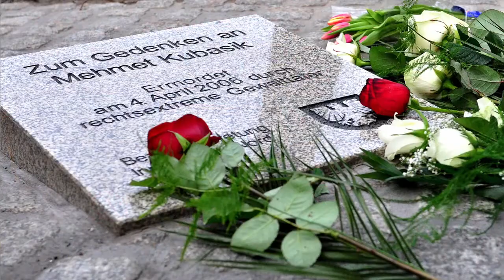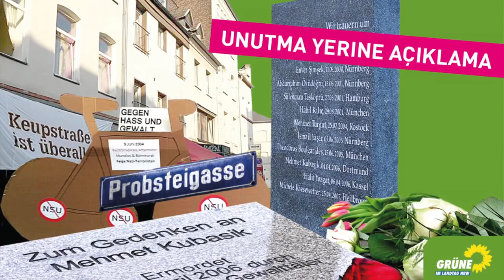Verena Schäffer über Grüne Ziele im NSU Ausschuss NRW